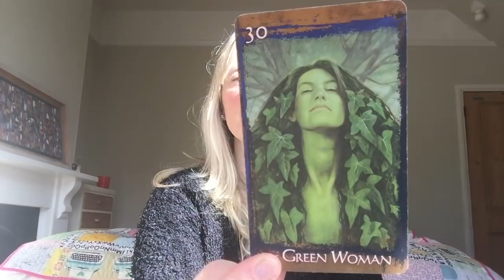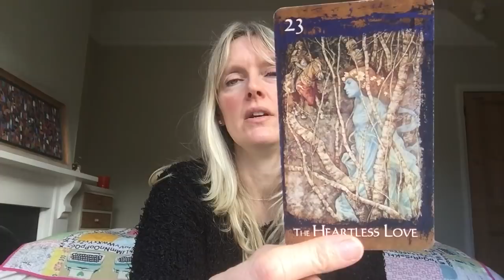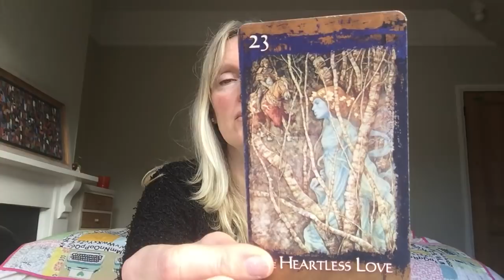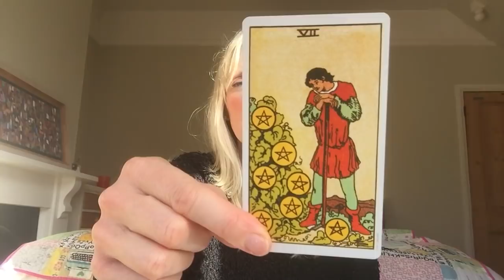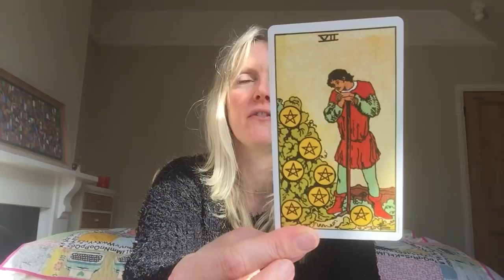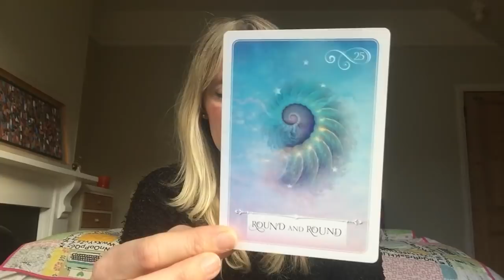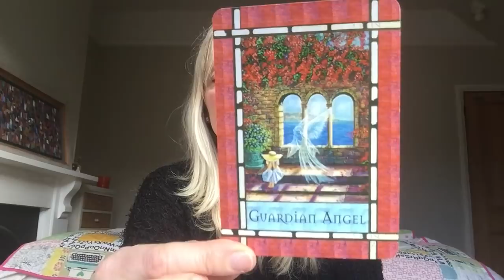Daily Tarot Reading February 8, 2018 💗 Grow with the Trees 💗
Daily tarot card reading for 8 February 2018. Love & General with psychic channelled messages for all astrological signs of the zodiac.

**Private Readings are currently available as follows**

30 Minute Private Video Reading - £35 ($47)
60 Minute Private Video Reading - £60 ($79)